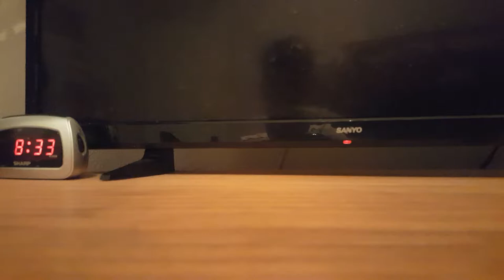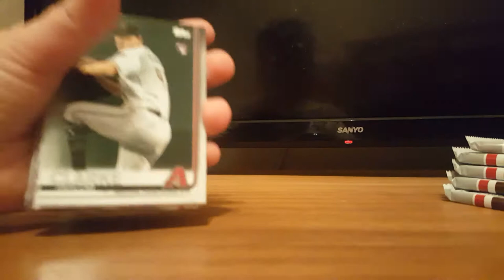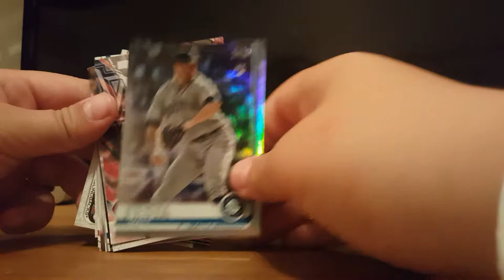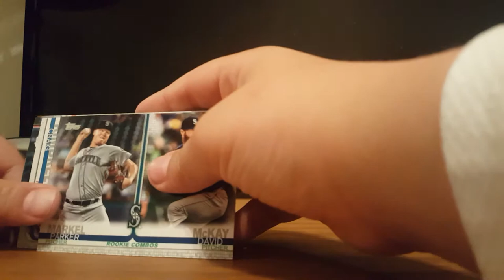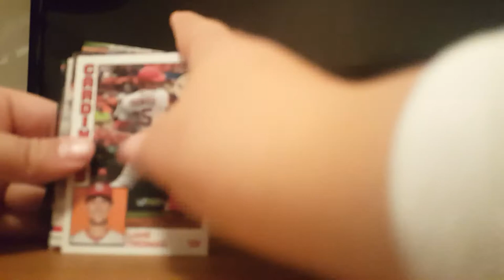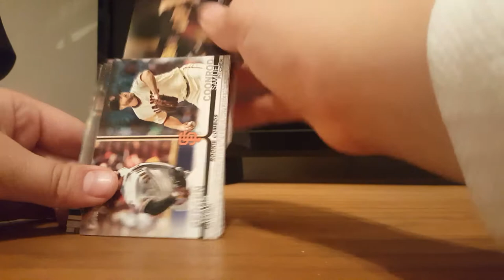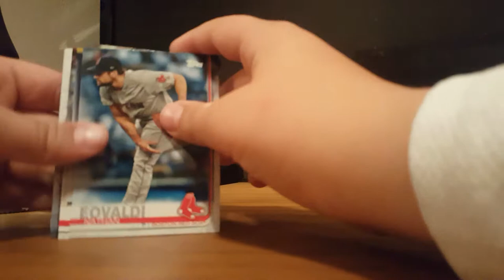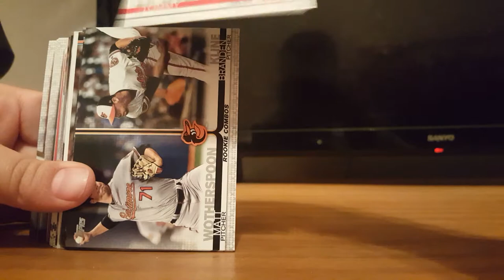Topps update break